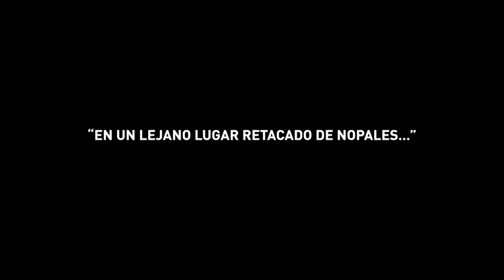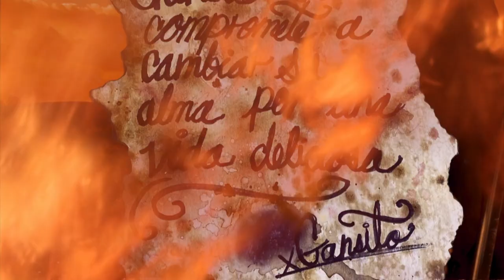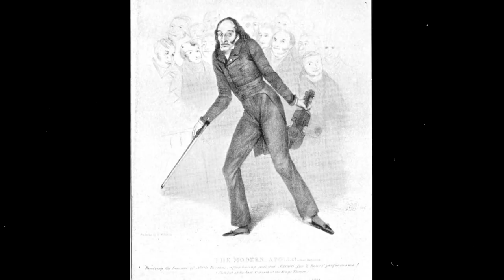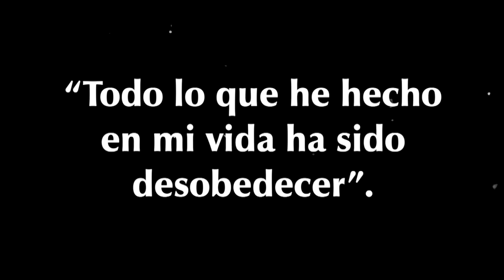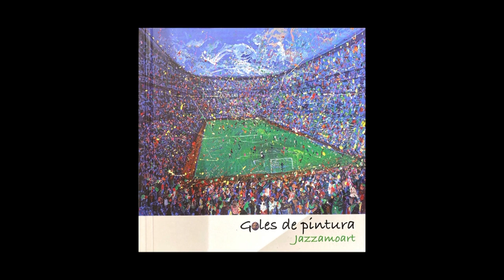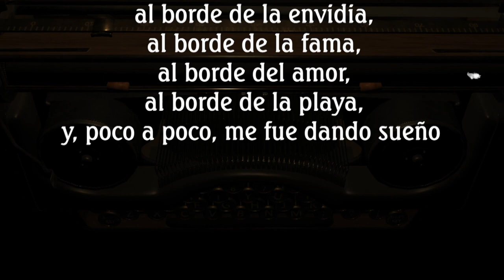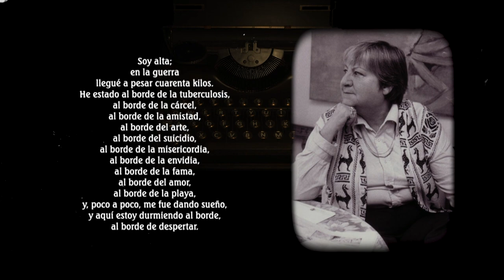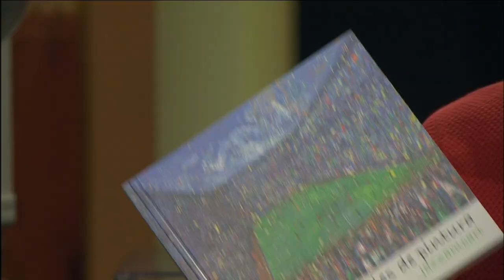Me canso ganso. T 7. Jazzamoart y Toromata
Me canso ganso es un programa nocturno de conversación, un late night showcultural, donde la conversación, el humor y la música hacen un entramado jugoso e irresistible.

En un set que evoca a las cabinas de radio de los años cuarenta y cincuenta, el conductor Fernando Rivera Calderón recibe al artista visual mexicano Jazzamoart y en la música Toromata.

El único programa de radio hecho exclusivamente para la televisión está de regreso y en esta temporada se integra Vilma, la inteligente chica de la pandilla de Scooby-Doo, Los músicos del Titanic que le ponen ritmo a la fiesta alada y también tenemos a Tatiana Maillard.